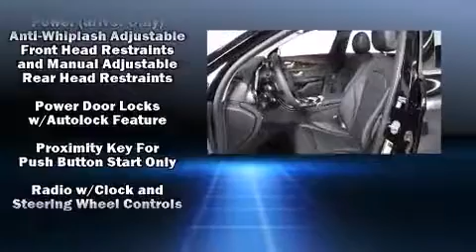2015 Mercedes-Benz C-Class C300 Luxury in Chicago, IL 60642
1520 W. North Avenue

The 2015 Mercedes-Benz C-Class. With fewer than a thousand miles on the odometer, this 4 door sedan prioritizes comfort, safety and convenience. A turbocharger further enhances performance, while also preserving fuel economy. Mercedes-Benz prioritized practicality, efficiency, and style by including: a tachometer, an automatic dimming rear-view mirror, power front seats, power door mirrors, power windows, an overhead console, and seat memory. Mercedes-Benz ensures the safety and security of its passengers with equipment such as: dual front impact airbags with occupant sensing airbag, front SIDE impact airbags, traction control, brake assist, anti-whiplash front head restraints, a security system, an emergency communication system, and 4 wheel disc brakes with ABS. This car was designed with safety in mind, allowing you to drive with even greater assurance. You will have a pleasant shopping experience that is fun, informative, and never high pressured. Please don't hesitate to give us a call.